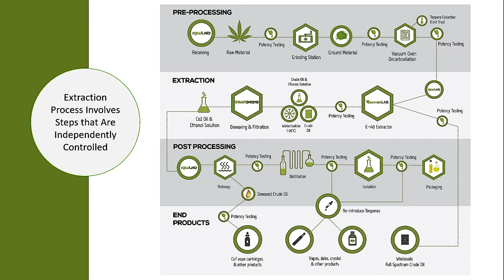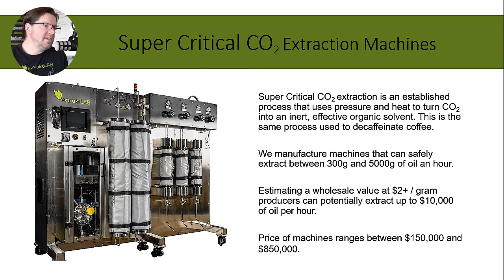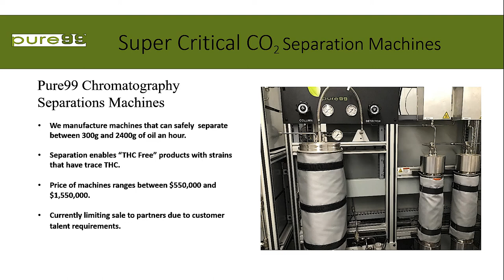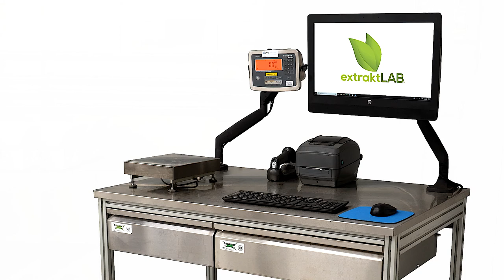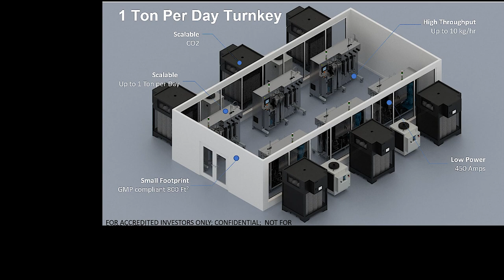Hemp Processing Equipment 101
From harvest, to extraction, to final product, hemp processing encompasses the entire process of hemp extraction and is essential to creating a successful extraction business. In this presentation, founder, president and CEO of extraktLAB, Dr. Jon Thompson, will discuss hemp processing in detail starting from the very beginning of harvesting, shucking and bucking hemp biomass, to extraction, to winterization, to solvent removal, all the way to distillation and product formulation. When it comes to proper hemp processing, each step in the extraction process has to be dialed in to create CBD products that are not only of the highest quality, but are also safe for consumers to create a reputable brand. In order to accomplish this, a number of various factors need to be considered- all of which are discussed by Dr. Jon in this presentation. Dr. Jon will also briefly discuss the state-of-the-art extraktLAB equipment available for each of these hemp processing steps including the ShuckNbuck hemp bucking machine, supercritical CO2 extractors, DrainDROYD vacuum filtration apparatus, fracTron falling film evaporator, clearSTILL dual-stage wiped film evaporator, pure99 high performance liquid chromatography system, CO2Cage CO2 supply apparatus, and igwLAB GMP compliance software. A full hemp processing turnkey solution with full training and all this extraktLAB equipment is available to help you get your own extraction business up and running.

Chapters:
Hemp Processing Equipment [00:00]
Extraction Process [00:28]
ShucknBuck - Hemp Bucking Machine [1:55]
Supercritical CO2 Extraction Machines [2:46]
Drain Droyd - Vacuum Filtration Apparatus [4:15]
fracTron - Falling Film Evaporator [4:58]
Clearstill - Dual-Stage Wiped Film Evaporator [6:48]
Pure99 - High Performance Liquid Chromatography System [8:08 ]
IGWLAB - GMP Compliance Software [8:50]
Full Hemp Processing Turnkey Solution [10:29]
Ending Words From Dr. Jon [11:39]